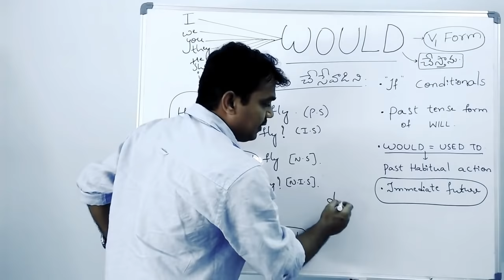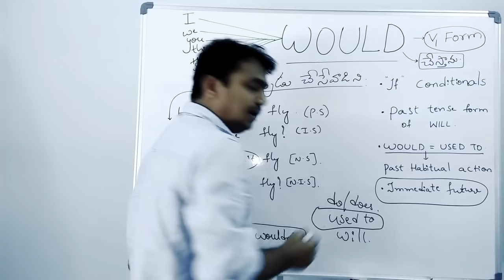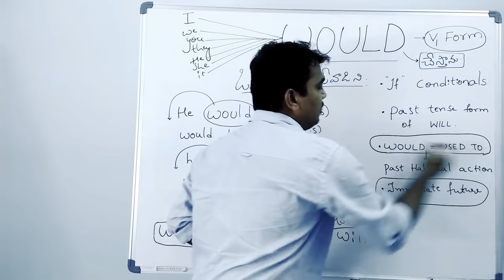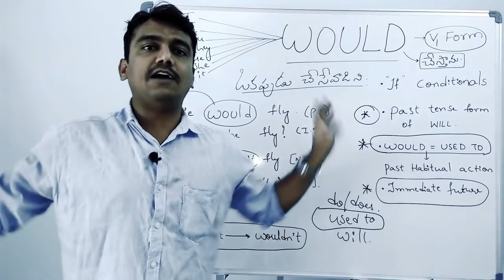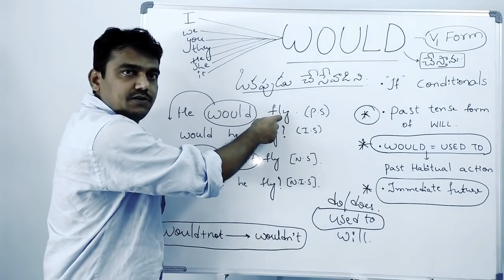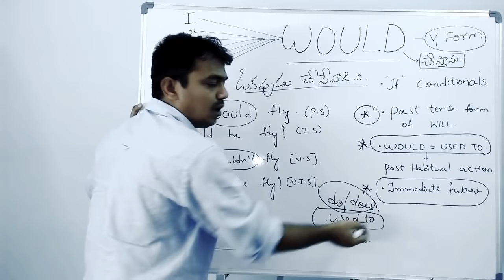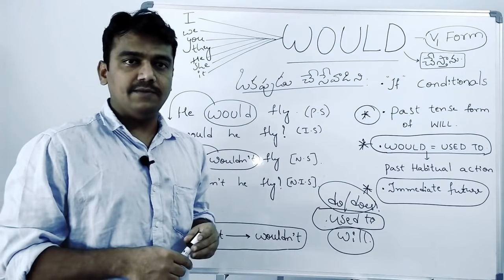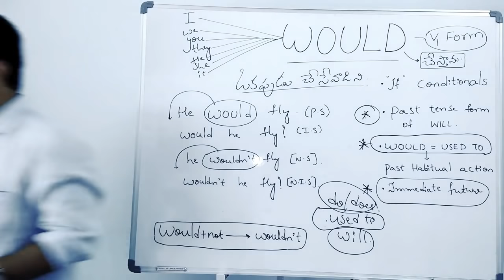Spoken english in telugu || uses of would in telugu || usage of would in telugu || would ఉపయోగాలు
Spoken english in telugu || uses of would in telugu || usage of would in telugu || తెలుగులో would ఉపయోగాలు